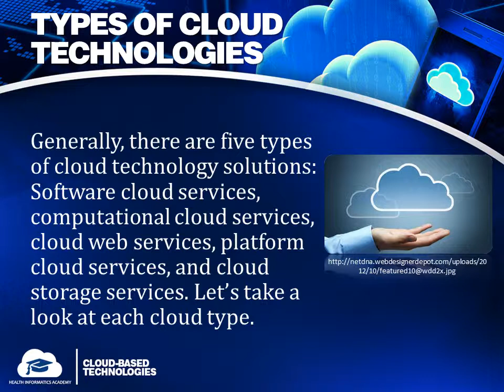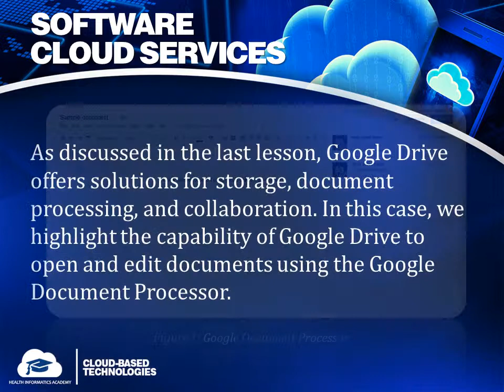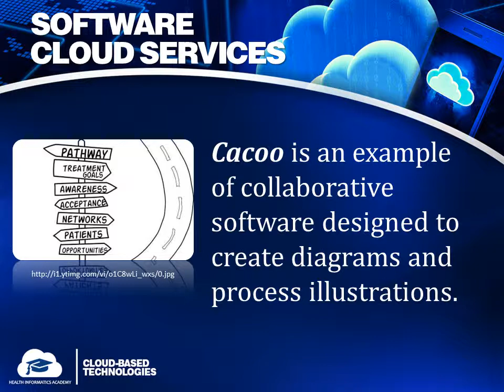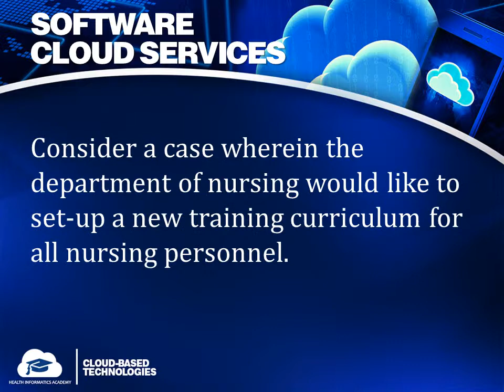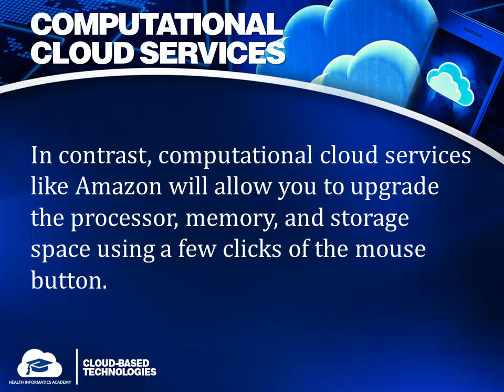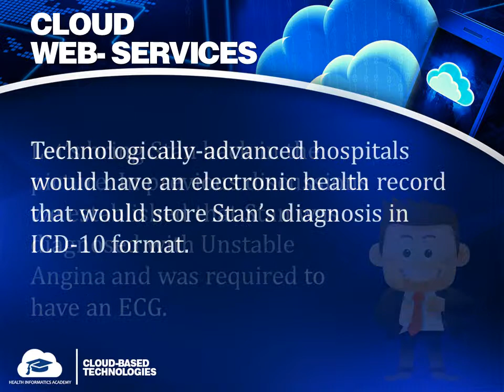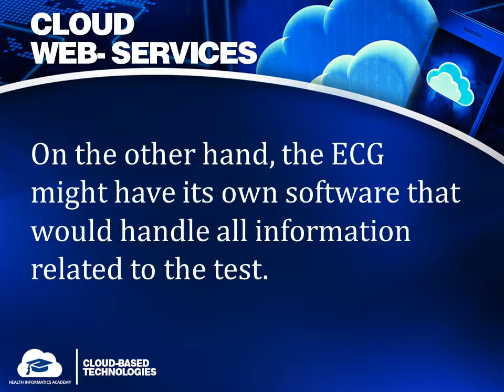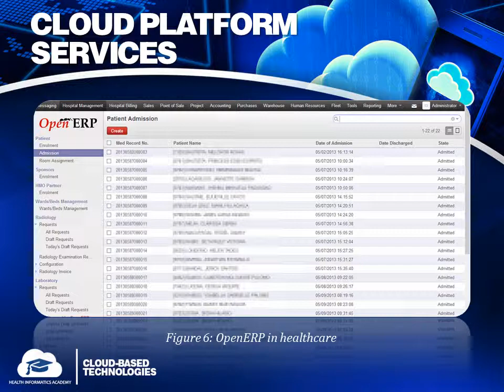Cloud Based Technologies